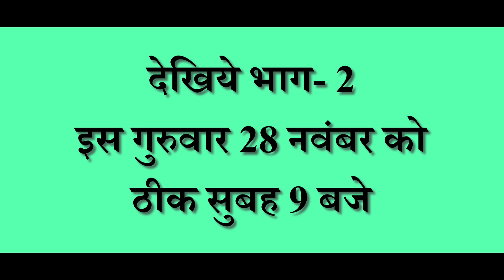Heera Singh Rana जी का Exclusive Interview RJ Kaavya के साथ | PART- 1 | 2019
Uttar ka Puttar RJ Kaavya ke sath Heera Singh Rana जी😃
Watch PART- 2 on this Thursday i.e. 28 November 2019
Follow on Instagram, Facebook & Twitter- @rjkaavya